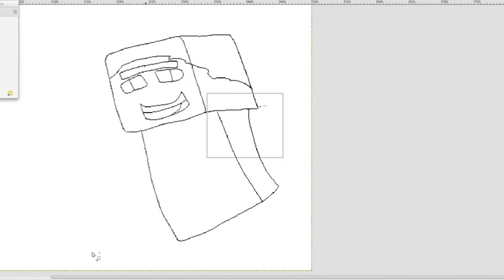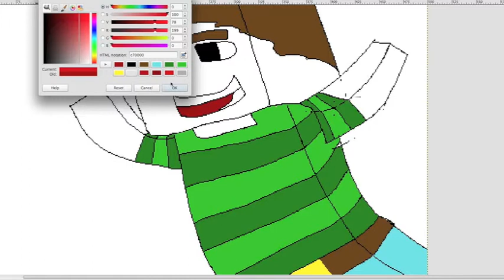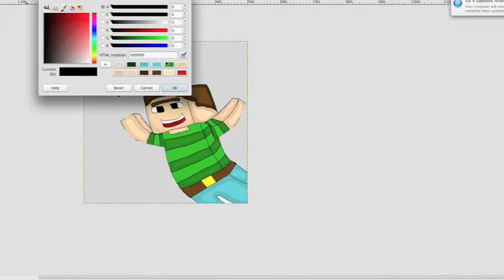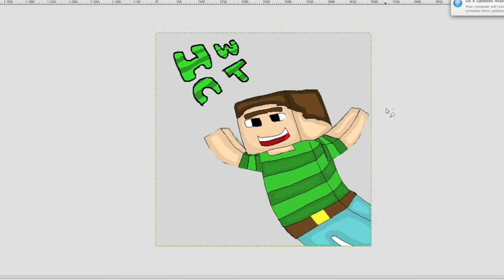Speed Art: MLG Hwnt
Song- Virtual Riot - Idols (EDM Mashup)